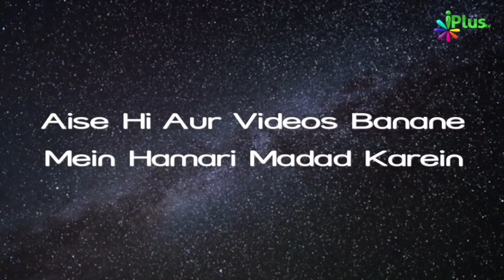Jannat Ke Ek Mahal Ki Qeemat | Shaikh Zafarul Hasan Madani | iPlus TV